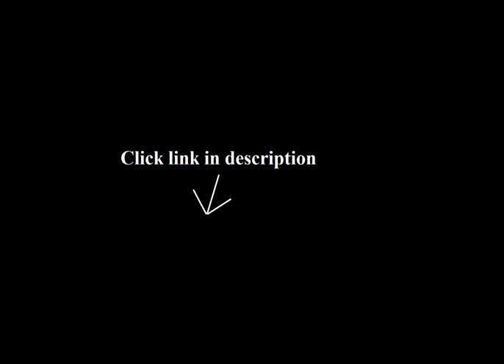Eternity Necklace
1. 10k Gold and Diamond Infinity Pendant Necklace (1/10 cttw, I-J Color, I2-I3 Clarity)
1THnvKd .

2. Sterling Silver Three Stone Diamond (1/10cttw, I-J Color, I2-I3 Clarity) Infinity Pendant Necklace, 18" + 2" Extender
1THnwxO .

3. Wings of Eternity Necklace by Alchemy Gothic
1THnwxY .

4. Ladies 14k White Gold Diamond Eternity Circle of Life Pendant Necklace
1THnvKq .

5. Ladies 14k Gold Eternity Circle of Life Diamond Pendant Necklace
1THnwOk .

6. 14k White Gold Eternity Circle of Life CZ Necklace
1THnyFU .